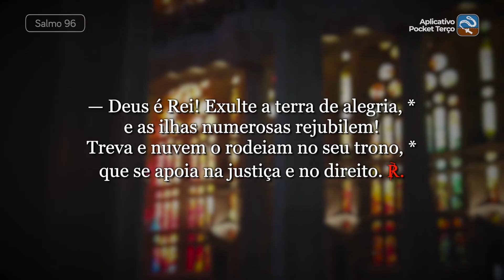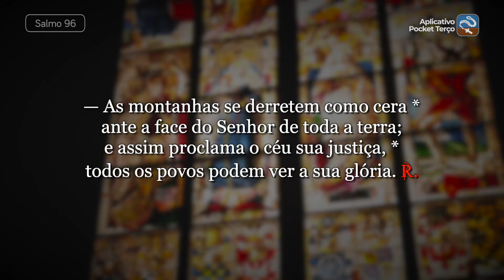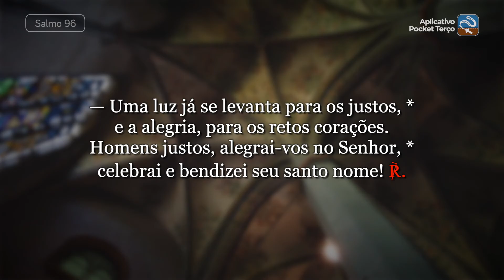Salmo 96 Ó justos, alegrai-vos no Senhor (Sábado da 27ª Semana do Tempo Comum - Ano I)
℟. Ó justos, alegrai-vos no Senhor!

— Deus é Rei! Exulte a terra de alegria, *
e as ilhas numerosas rejubilem!
Treva e nuvem o rodeiam no seu trono, *
que se apoia na justiça e no direito. ℟.

— As montanhas se derretem como cera *
ante a face do Senhor de toda a terra;
e assim proclama o céu sua justiça, *
todos os povos podem ver a sua glória. ℟.

— Uma luz já se levanta para os justos, *
e a alegria, para os retos corações.
Homens justos, alegrai-vos no Senhor, *
celebrai e bendizei seu santo nome! ℟.